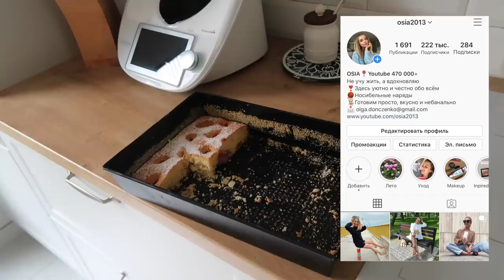СУПЕР ВЛОГ: ДОЖДАЛАСЬ! МНОГО ПОКУПОК В ДОМ, ЛЕТНИЙ УЮТ, САЛАТ, АПТЕЧНЫЙ УХОД ОТ ВСЕХ БЕД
Мои аптечные must-have от Vichy, La Roche-Posay и CeraVe можно купить со скидкой до 25% в аптечных сетях «Неофарм», «Столички», «36.6», «ГОРЗДРАВ», «РИГЛА», «Будь Здоров», «Фармленд», а также в магазинах сети «Золотое Яблоко»

💖 От высыпаний и акне La Roche Posay Effaclar
Для чувствительной кожи и аллергиков La Roche Posay Toleriane

💖 SPF La Roche Posay Anthelios

Сейчас там -41% с кодом 3677 на всё!

xoxo
Osia